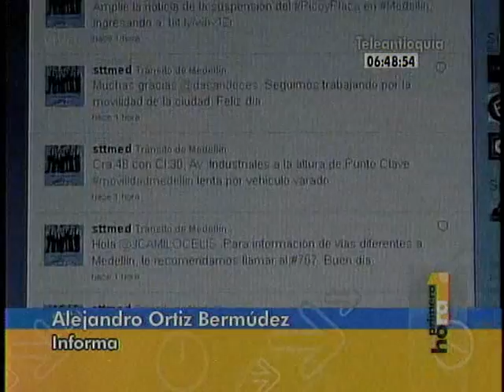Twitter tránsito de Medellín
Presenta Juan Gonzalo Benítez y Mónica Escorcia
Informa: Alejandro Ortiz Bermúdez